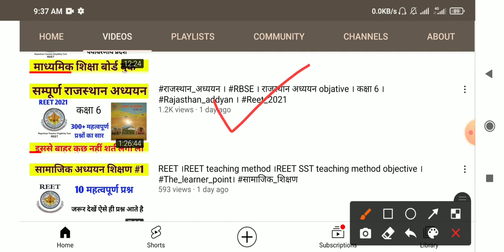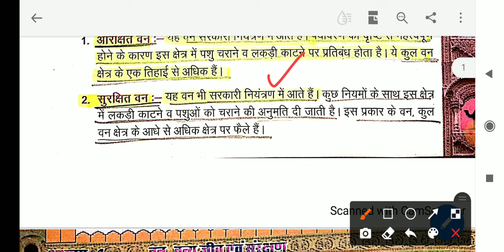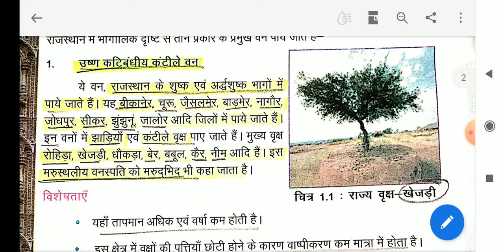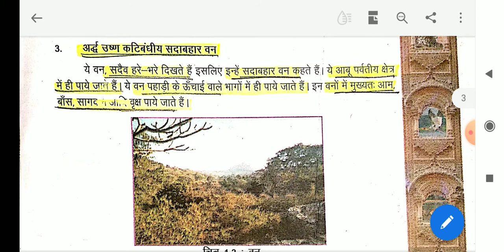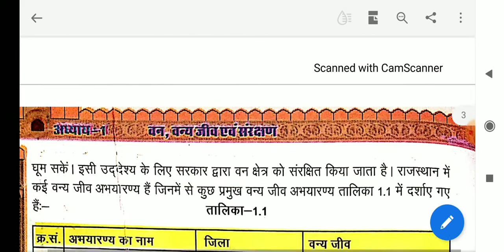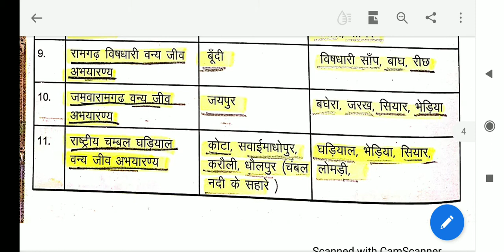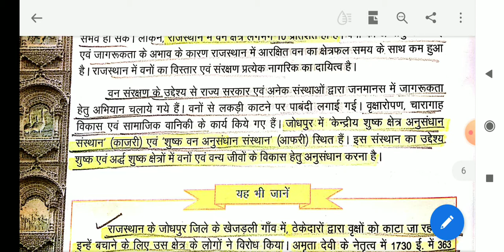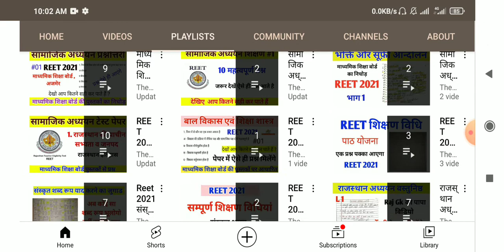Rpsc 1st grade / Rpsc 2nd grade हमारा_राजस्थान । कक्षा 7 । 1. वन वन्य जीव एवं संरक्षण ।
पेपर के सभी विडियो देखें
पेपर यूनिट वाइज

पेपर माध्यमिक शिक्षा बोर्ड बुक पाठ वाइज

राजस्थान अध्ययन वस्तुनिष्ठ

राजस्थान अध्ययन बुक पाठ -

link -